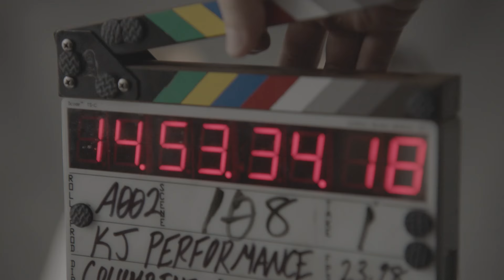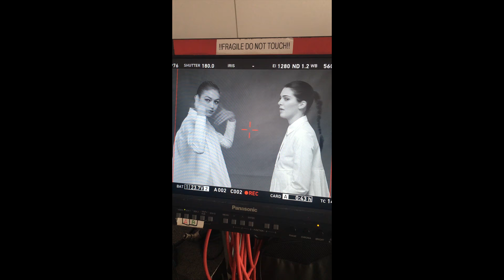Gigi Hadid and Kendall Jenner Try Performance Art (Bloopers and Outtakes) | W Magazine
Here are funny bloopers and outtakes from W's November issue shoot with Gigi Hadid and Kendell Jenner, the "Keeping Up with the Kardashians" sister who moonlights as a performance artist. As Jenner tries to recreate four iconic pieces of performance art from Yves Klein, Marina Abramovic and Ulay, Murakami Saburo, and Yoko Ono, her friend Gigi Hadid can't stop cracking up.